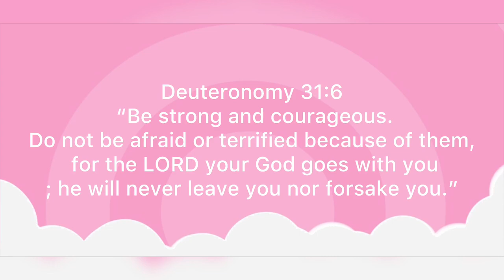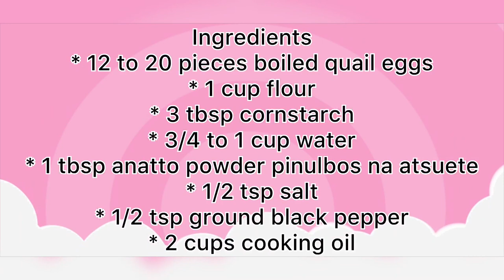KWEK-KWEK RECIPE | FILIPINOSTREETFOOD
KWEK-KWEKRECIPE
GELOANDCHE-CHETV

Ingredients
* 12 to 18 pieces boiled quail eggs
* 1 cup flour
* 3 tbsp cornstarch
* 3/4 to 1 cup water
* 1 tbsp anatto powder pinulbos na atsuete
* 1/2 tsp salt
* 1/2 tsp ground black pepper
* 2 cups cooking oil